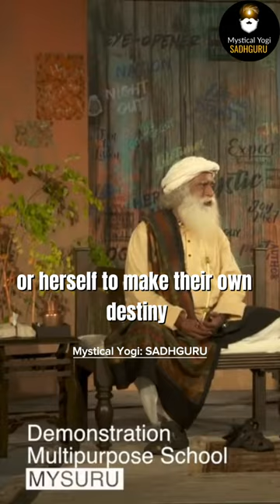What Is Being Tought From Ancient Time?| Mystical Yogi: SADHGURU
Sadhguru is a prominent Indian yogi, mystic, and environmentalist. Namaskaram. Millions of students, leaders, and entrepreneurs have benefited from his unique perspective on the world.
This channel's primary objective is to promote his teachings as widely as possible. To expand human awareness beyond its current limits for the sake of people and the earth.
Thanks.

1)The original works are unaffected by this video (It would actually be positive for them).
2)This movie can also be used to teach.
3)It has no transforming properties.
4)I only used clips from videos to make my point when it was required.

SADHGURU does not hold the copyright to these video clips, Mystical Yogi.

We use clips from a variety of sources to create an atmosphere that will assist and inspire people in their daily lives.

They have been repurposed in compliance with fair usage with the goal of educating and encouraging others.